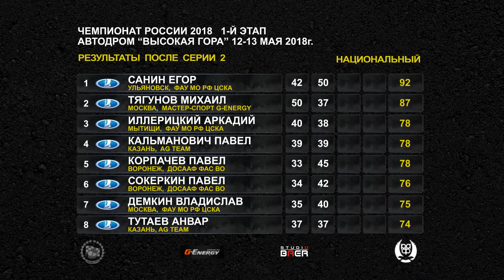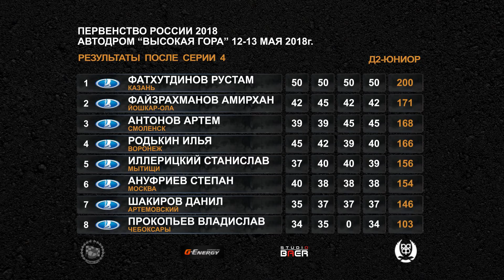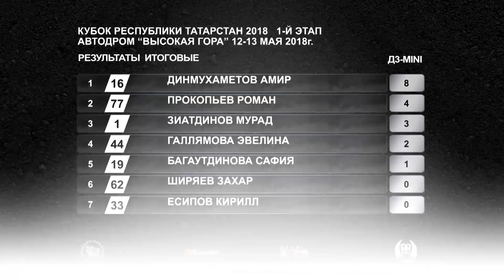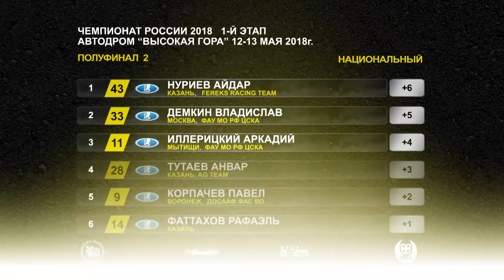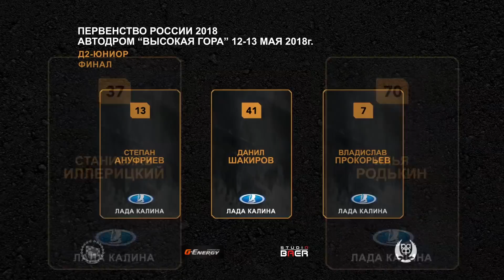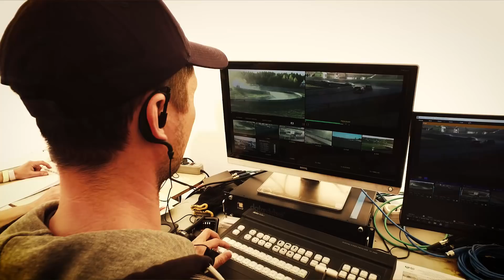Ралликросс. Высокая Гора 12-13.05.2018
Финал "Национальный"
1 – Санин Егор
2 – Нуриев Айдар
3 – Демкин Владислав
4 – Иллерицкий Аркадий
5 – Кальманович Павел
6 – Донченко Михаил

Финал "Д2Н"
1 – Путятин Михаил
2 – Жаворонков Александр
3 – Жаворонков Олег
4 – Пикулев Максим
5 – Галявиев Булат
6 – Башаров Марат
7 – Александрова Анна
8 – Якушев Данил

Финал "Супер-1600"
1 – Симонов Михаил
2 – Егоров Артур
3 – Минниханов Раис
4 – Редькин Олег
5 – Коноплев Кирилл
6 – Заргиров Айрат

Финал "Д2-Юниор"
1 – Файзрахманов Амирхан
2 – Родькин Илья
3 – Иллерицкий Станислав
4 – Антонов Артем
5 – Фатхутдинов Рустем
6 – Ануфриев Степан
7 – Шакиров Данил
8 – Прокопьев Владислав

Финал "Суперавто"
1 – Миннахметов Радик
2 – Минниханов Раис
3 – Животов Евгений
4 – Ушмаев Евгений
5 – Воронкова Анастасия